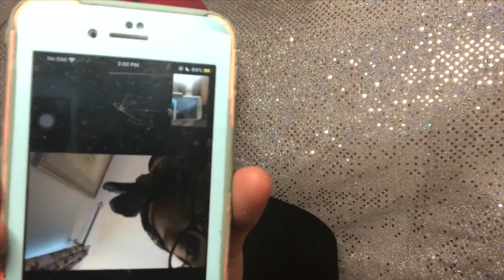I Brought A Stripper Pole!..... How To Climb.... Week 3 Of Quarantine 🤦🏽‍♀️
As You Can See By The Title... I Brought A Pole. I Feel Like I Could’ve Shown Y’all More Tricks But Honestly I Don’t Know Why I Didn’t. Let Me Know If I Should Do A Part 2!!!

Let Me Know If You Have Any Other Requested Videos!